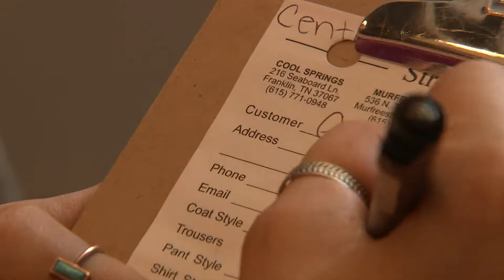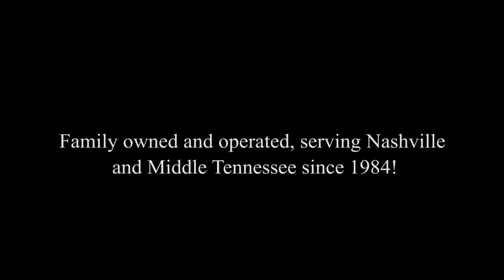The Street Tuxedo Difference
Experience the Street Tuxedo Difference!